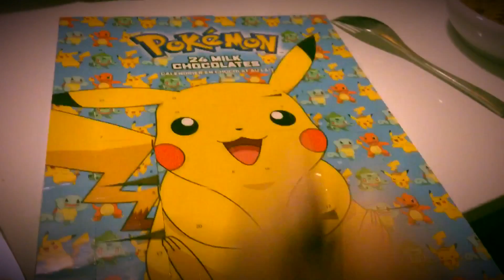Hvad skal I lave i Julen...?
Hvilke gaver ønsker I jer Juleaften..?

Hvad spiser I juleaften. ?

Glædelig Jul og Godt Nytår..

Kh. LTTRT